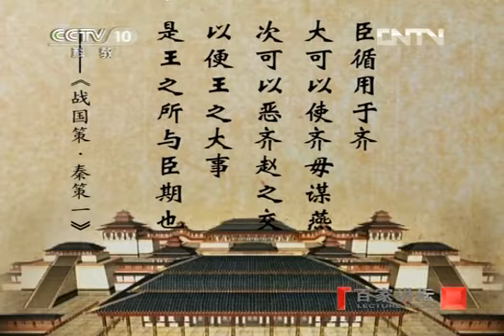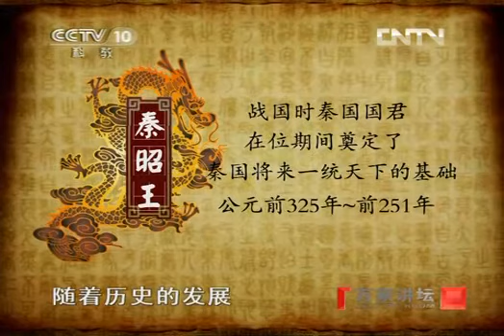《百家讲坛》 20120813 战国七雄（十四）苏秦倾齐